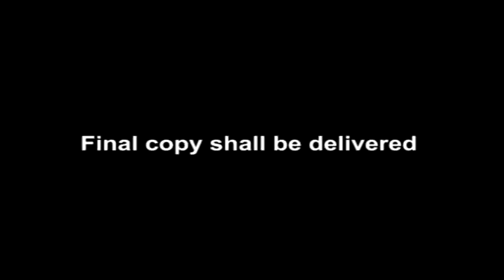Fiona Mukasa your not alone (sili nzeka)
From her coming album your not alone Fiona Mukasa is such a great singer who's spirituality in vocal expression  captivates your imagination.
daughter of the late Elly wamala brings a new element to the gospel world once again.